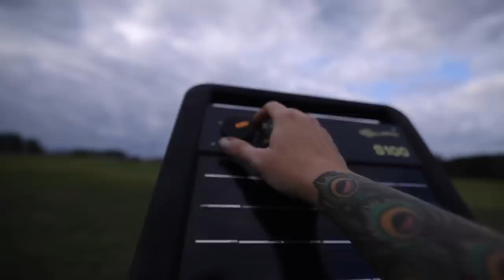Suck it up and plant | VLOG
Hey ya'll, I'm Jess from Roots & Refuge Farm

Welcome to a place that feels like home. A small farm with a big family. We hope you'll pull up a chair, grab some coffee and visit awhile.

There was a time that all I wanted in the world was a little farm where I could raise my family and grow our food. Now, that is exactly what exists outside my door. In watching it unfold, a new dream was formed in my heart – to share this beautiful life with others and teach them the lessons we've learned along the way. Welcome to our journey, friend. I am so glad you're here.